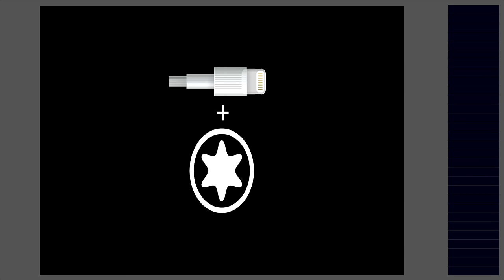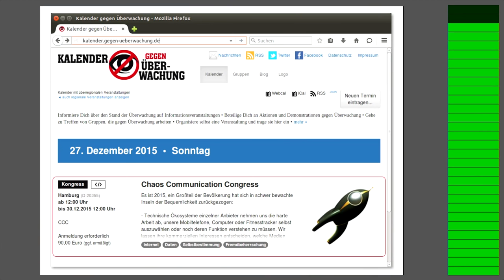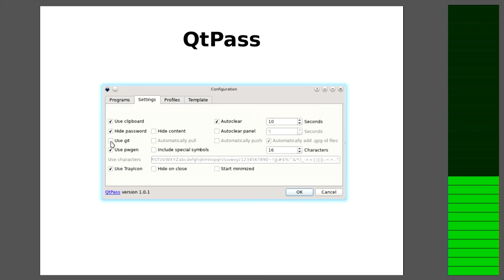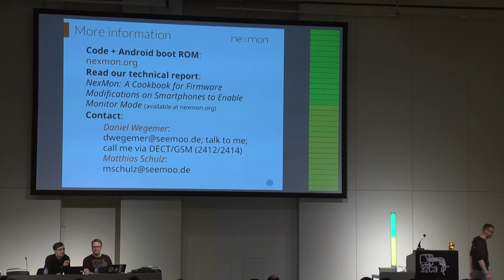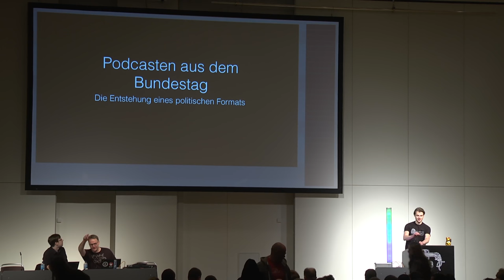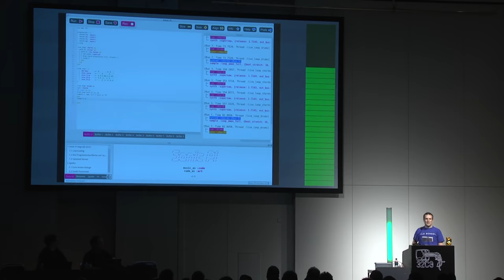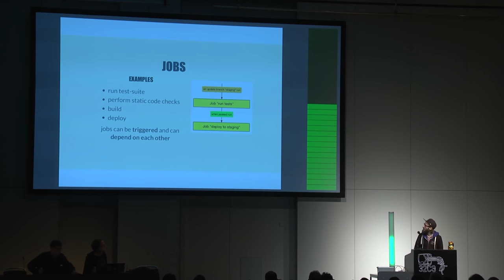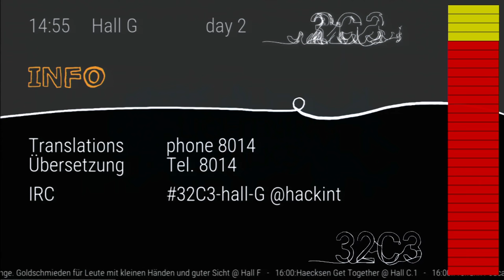gedsic, bigalex: Lightning Talks Day 2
gedsic, bigalex